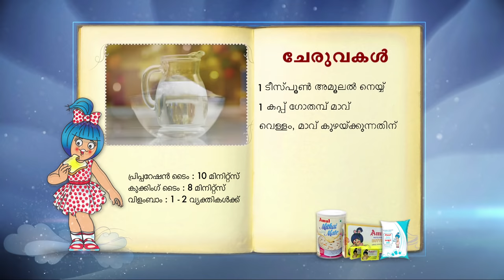Phulka Recipe | പഴുക്ക റെസിപ്പി | Amul Recipes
Phulka or Roti Or Chapati(പഴുക്ക ) is a traditional Indian flatbread recipe and goes well with any dal or curries.

Here's a quick guide to make the staple Indian flatbread.

Prep. Time: 10 minutes
Cooking Time: 8 minutes
Serves: 1-2 persons

Ingredients:

1 tsp Amul Ghee
1 cup Whole-Wheat Flour
Water for kneading
1 tsp salt

About Amul:
Amul is the flagship brand of GCMMF, India's largest food products marketing organisation. Today Amul is a symbol of a vast co-operative network, the triumph of indigenous technology and a beloved brand for millions of consumers around the world.